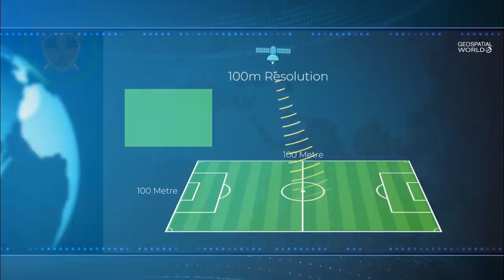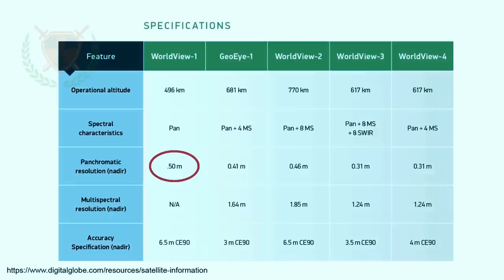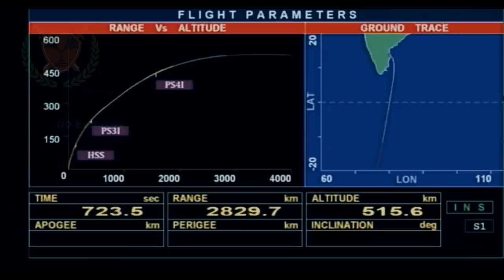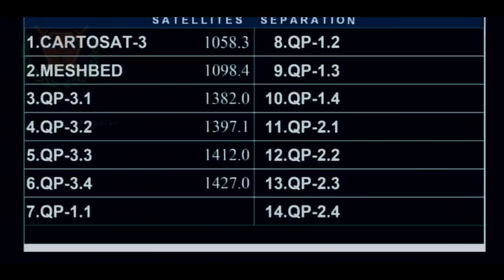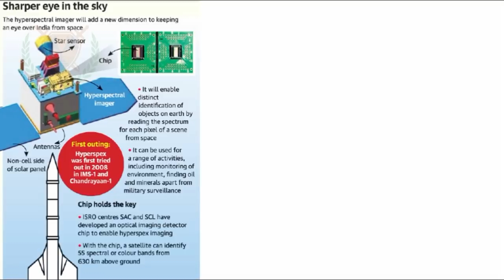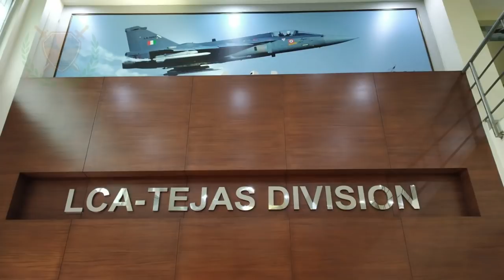India's Defense Satellites Over View | CARTOSAT Importance | TEJAS Dual Pylon + GsH Trials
Studies to develop a vehicle capable of delivering 600 kg payload to 550 km Sun-synchronous orbit from SHAR began in 1978. Among 35 proposed configurations, four were picked and by November 1980, a vehicle configuration with two strap-ons on a core booster (S80) with 80 tonne solid propellant loading each, a liquid stage with 30 tonne propellant load (L30) and an upper stage called Perigee-Apogee System (PAS) was being considered

ˍˍˍˍˍˍˍˍˍˍˍˍˍˍˍˍˍˍˍˍˍˍˍˍˍˍˍˍˍˍˍˍˍˍˍˍˍˍˍˍˍˍˍˍˍˍˍˍˍˍˍˍˍˍˍˍˍˍˍˍˍˍˍˍˍˍˍˍˍˍˍˍˍˍˍˍˍˍˍˍˍˍˍˍˍˍˍˍˍˍˍˍˍˍˍˍ

SOURCE
DDR TEJAS TRIAL REPORT